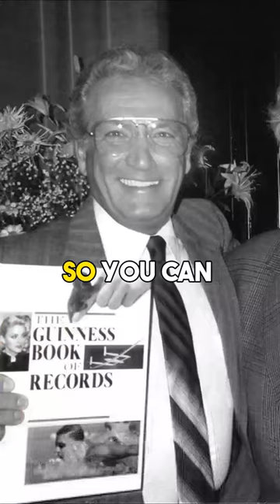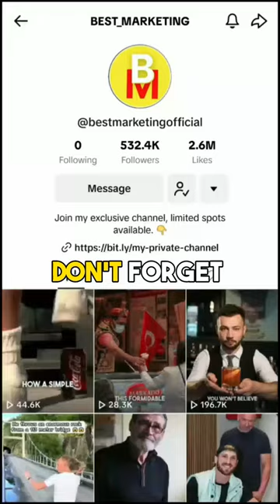The world's best seller